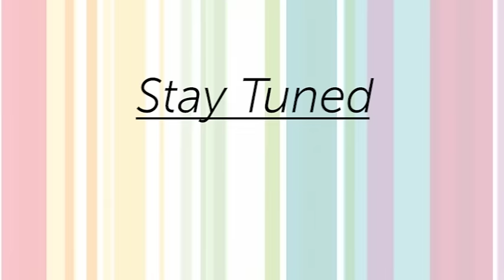Our Freeview Channel Is Moving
Due to changes with our current channel JewelleryMaker​'s Freeview channel will change during the month of July.